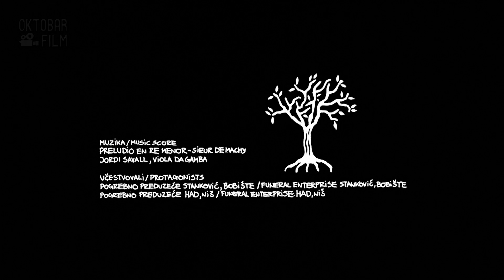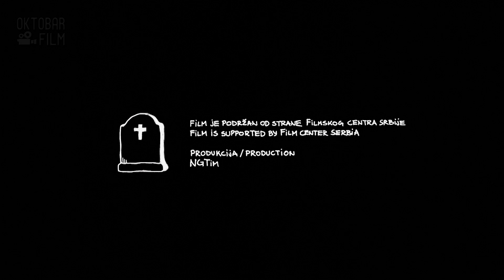Siguran posao - Ceo film (Oktobar film)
Režija: Igor M. Toholj
Srbija, 2018, 13'

Šuma je tiha, sve dok jedno drvo ne padne.
The forest is still, untill the first tree falls down.
Festivali:
65. Martovski festival 2018.
27. Zlatni Vitez, Sevastopolj, 2018.
15. Festival Dokumenta Vranje, 2018.
13. Festival Prvi kadar, Istočno Sarajevo - 1. Nagrada Pečat Kneza Pavla
za najbolji kratki dokumentarni film